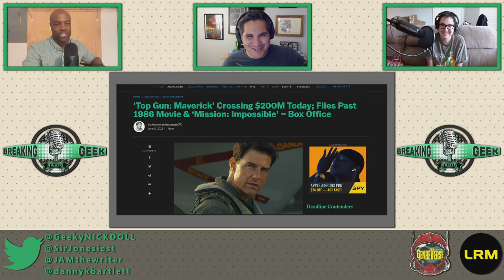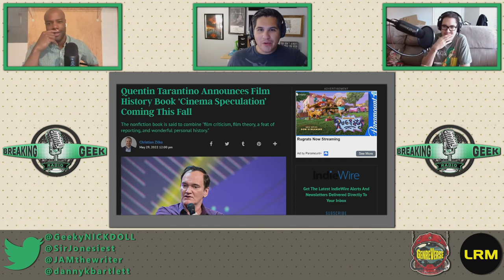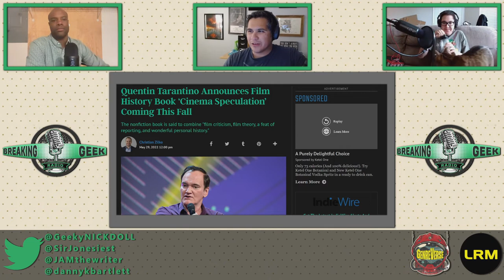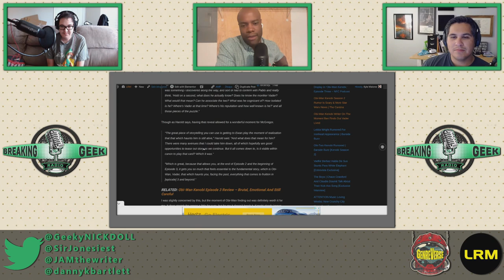SERIOUS NEWS: Moses Ingram Faces Racism For Kenobi Role & The Depp And Heard Trial Finished | BGRtP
Moses Ingram Faces Racism For Kenobi Role & The Depp And Heard Trial Finished

Breaking Geek Radio: The Podcast is about analyzing geekdom and the things we like: an in-depth examination of movies, television, and culture. Expect reviews, a look at entertainment controversies, and other fun content! This Podcast is a once a week release coming out every Friday.

00:00- Intro & Jammer Complains About Internet Stuff
06:40- Pinocchio Trailer Reaction
12:47- Devotion Trailer Reaction
16:09- The Bad Batch Season 2 Trailer Reaction
20:52- 8 Minutes Of Us Not Knowing Star Wars
28:32- Moses Ingram Faces Racism For Kenobi Role
37:13- National Treasure 3 Is Happening
47:54- Depp And Heard Trial Is Over And The After Effects Discussed
01:01:11- Top Gun: Maverick Gives Tom Cruise A New Record
01:08:20- Quentin Tarantino’s New Book
01:17:49- Who Watches: Obi-Wan Kenobi (SPOILERS Episodes 1-3)
01:32:21- Stranger Things 4 Part 1 (SPOILER FREE)
01:35:30- Final Thoughts And Random Talk

We know how much more fun Breaking Geek Radio: The Podcast is when the entire Ladtastic 4 are able to assemble, but this we are down a Danny (@dannykbartlett). The three remaining lads, Jonesy (@sirjonesiest), Jammer (@JAMtheWriter and Nick (@geekyNICKDOLL) are hear to discuss the racism aimed at Obi-Wan Kenobi's Moses Ingram and the results of the Amanda Heard and Johnny Depp trial.

The Triforce of Geekdom has happier news to discuss as well. From the return of National Treasure 3 to Top Gun: Maverick being the first Tom Cruise film to open about $100 million domestical. Crazy, huh? Also, Tarantino is writing another book? Is he done with filmmaking?

We also have plenty of trailers to discuss including Devotion, Star Wars: The Bad Batch's new trailer, and the teaser for Pinocchio with Tom Hanks? Will it be better than the typical Disney live-action remake fare?

Finally, we discuss the first three episodes of Obi-Wan Kenobi and Nick gives a short, spoiler free review of Stranger Things 4.

What did you think of Stranger Things 4? Please sound off in the comments below or our lovely, lovely Discord!

Thanks to everyone who has listened and commented over the years. We do this for you just as much as for each other. We certainly wouldn't be the premiere or flagship podcast without your support. Thank you.

PRODUCER: Kyle Malone (@ThatKyleMalone)